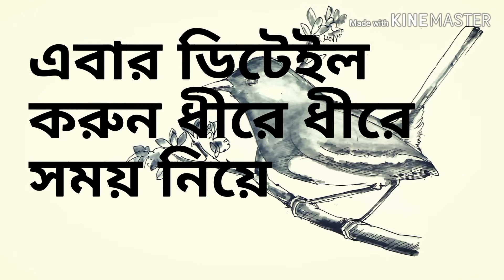চর্চা-১১।দোয়েল পাখি আঁকা । Magpie। How to draw national bird। Line drawing। for beginner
DPEd drawing study
Primary teachers training
BD National bird magpie (দোয়েল) is a very charming bird. In this tutorial we can draw it step by step easily. So enjoy the drawing.

from the link of the below we can known how to draw easily others national symbols...

Water lily/ শাপলা ফুল

Jackfruit / কাঁঠাল

From this link you'll see how to draw landscape.

Landscape - 01/  দৃশ্য- ০১

Landscape - 02/দৃশ্য- ০২

Landscape -03/দৃশ্য -০৩